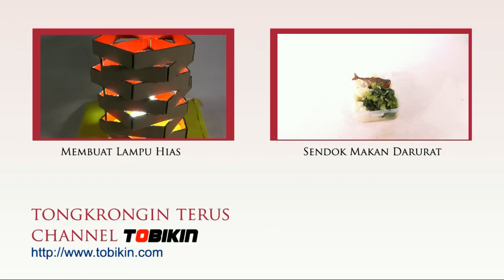Cara Membuat Mobil Tenaga Balon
Kali ini Tobikin.com akan memberi contoh cara membuat mobil-mobilan sendiri dari botol bekas.

Untuk tenaganya agar mobil bisa berjalan, akan menggunakan balon.

Jadi balon akan ditiup, setelah itu akan membuat mobil berjalan.

Nah silakan lihat video ini untuk lebih jelasnya.